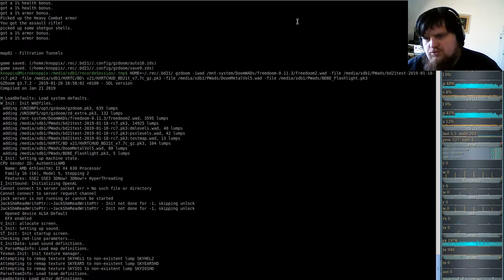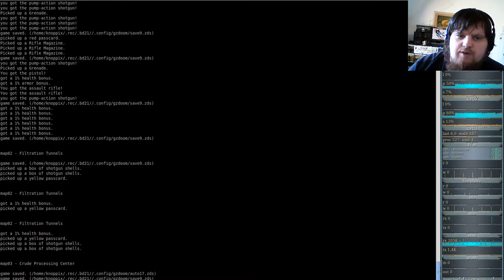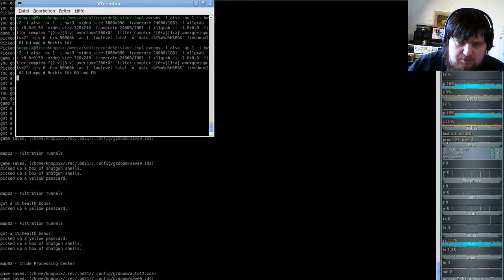Brutal DooM 2018 FreeDoom II (gzdoom) #02 - Filtration Tunnels